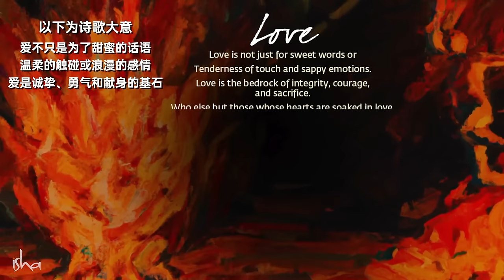当你困惑时该怎么办🤔🙇🏻‍♀️ | Sadhguru 萨古鲁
萨古鲁阐释了人类头脑的本质，并应答了当今人们面对的一个常见问题——如何做决定。